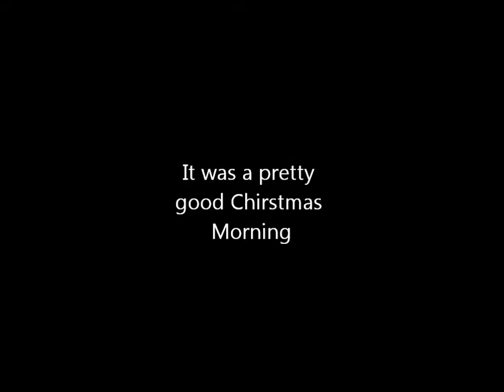Fisrst African Baptist Christmas morning